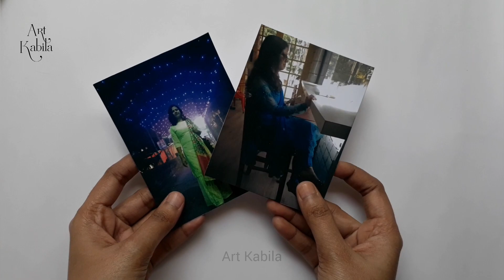Handmade Unique Birthday Card | Beautiful birthday card idea